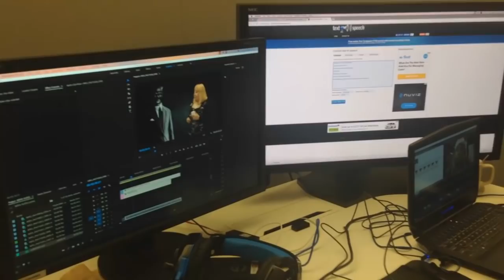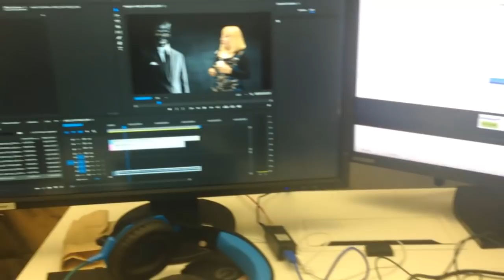¡ MI SETUP TOUR 2018! 😯 (STUDIO DE EDICIÓN) Vlog en Londres (Josefa Vlogs)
Este lugar es donde la magia ocurre :D